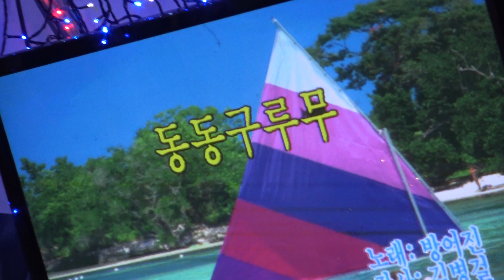가수 이병극 동동구루무 남산예술단정기공연 [회장:강성태 전화:010-3184-1198] 장소:극장식공연장미가 일시:2018 8.30 [매주 목 요일]